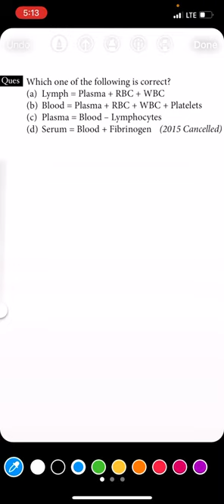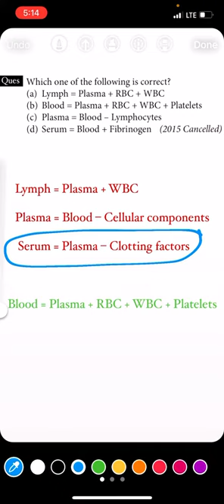1 Question 1 Min. Series,[Body Fluids & Circulation] Neet Biology Class 11, PYQs Solved.